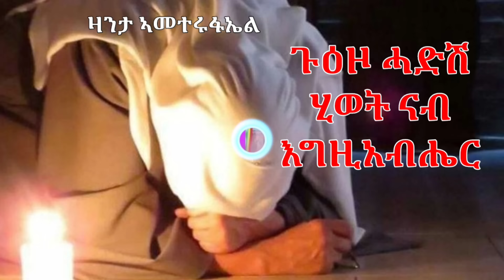(ገጠመኝ ክፋል 11) ደብተራ ገሸናሽም "ታሪክ ኣመተ ሩፋኤል"